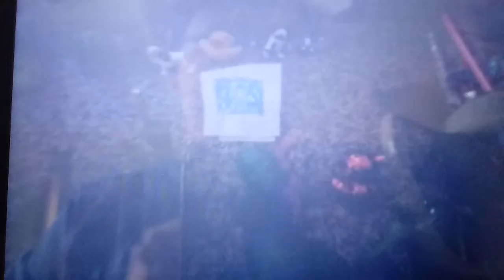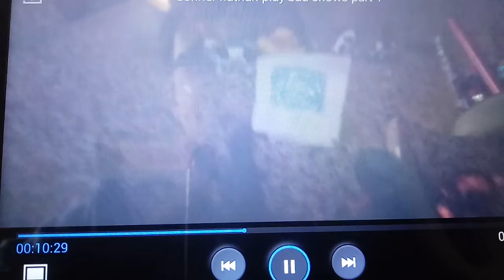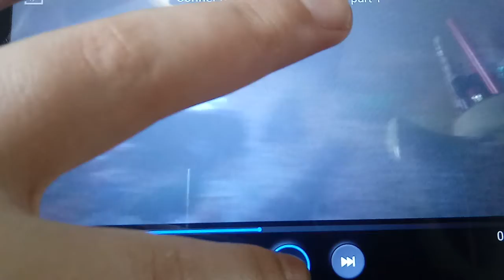Dino in the island Conner and nathan part 2